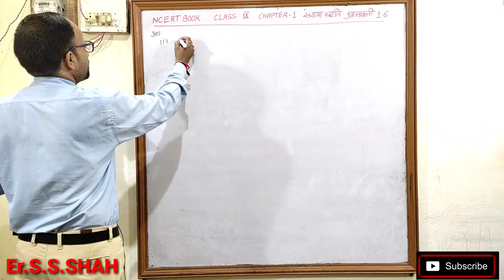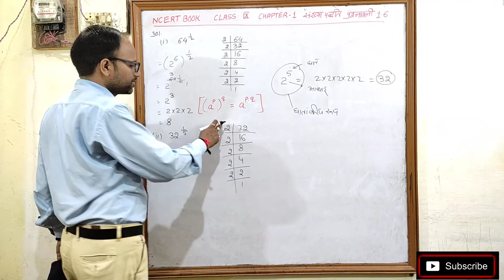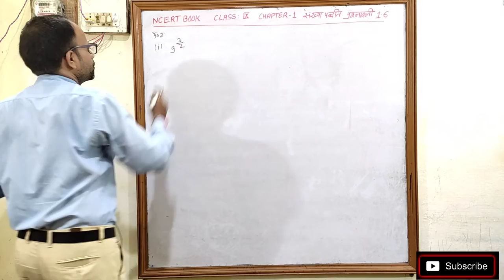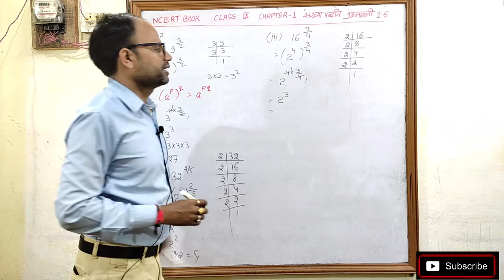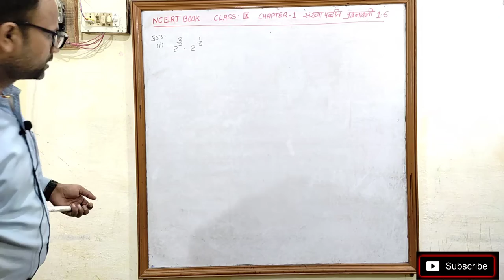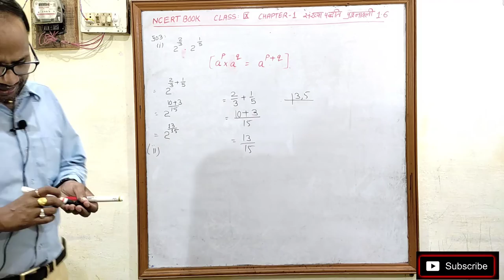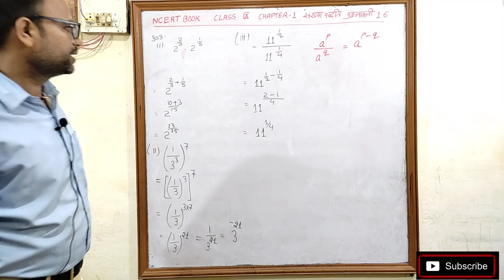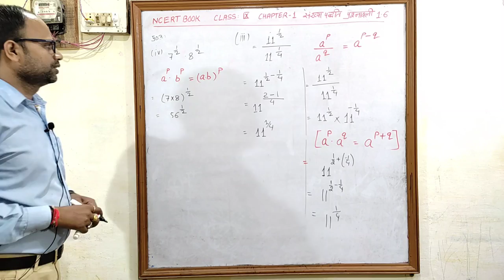संख्या पद्धति Number Systems Class 9 Chapter 1 Exercise 1.6 NCERT Solution हिन्दी माध्यम संपूर्ण हल